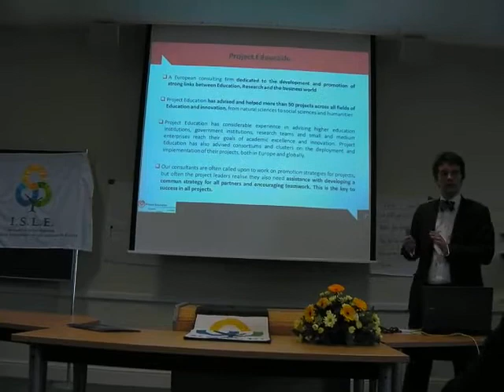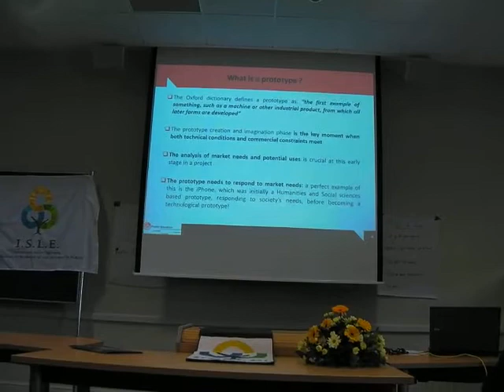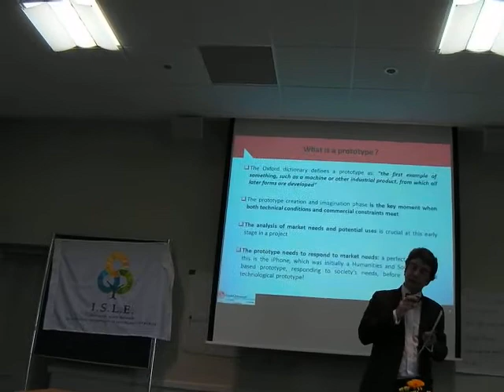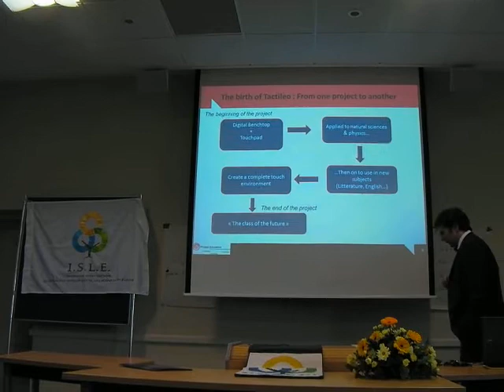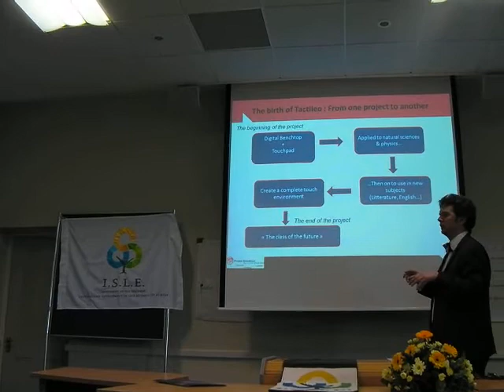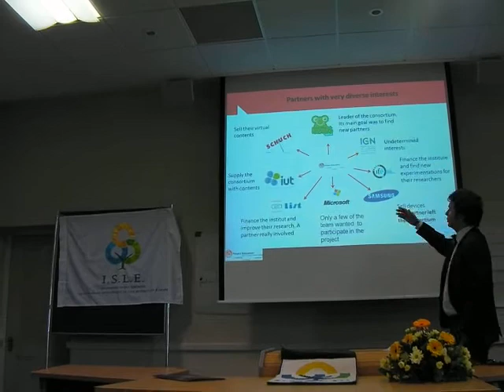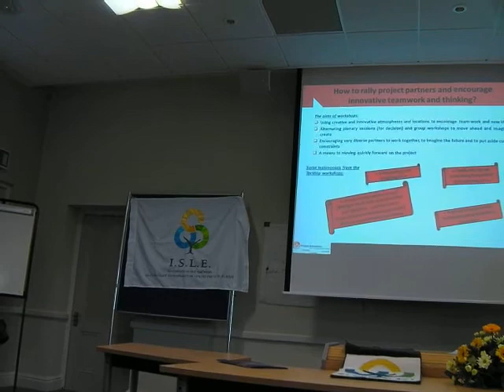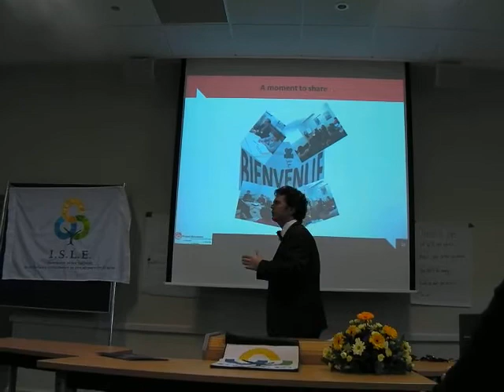ISLE Exploitation Seminar/Action Collab